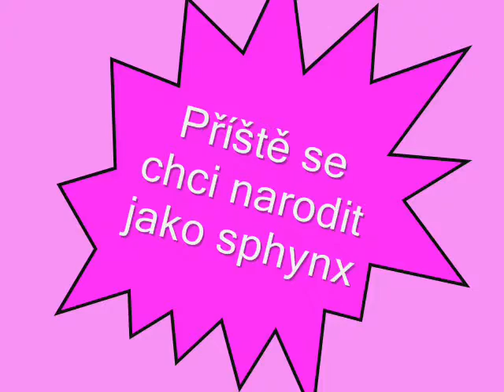Těžký život peršanky